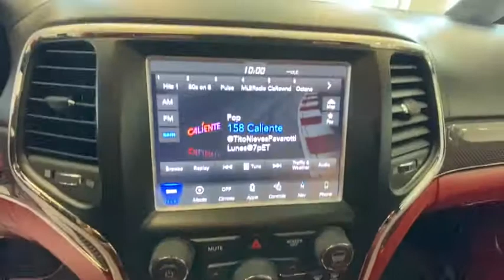2018 Jeep Grand_Cherokee Reno, Carson City, Northern Nevada, Sacramento, Elko, NV JC406034C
Used 2018 Jeep Grand_Cherokee available in Reno, Nevada at Lithia Chrysler Jeep of Reno. Servicing the Carson City, Northern Nevada, Sacramento, Elko, NV area.
2018 Jeep Grand_Cherokee Trackhawk 4x4 *Ltd Avail* - Stock#: JC406034C - VIN#: 1C4RJFN99JC406034

ONLY 27277 Miles! Trackhawk trim. Nav System Heated Leather Seats Moonroof Power Liftgate Hitch Heated Rear Seat 4x4 TRANSMISSION: 8-SPEED AUTOMATIC (8HP9... HIGH PERFORMANCE AUDIO TRAILER TOW GROUP IV READ MORE! KEY FEATURES INCLUDE: Leather Seats Navigation 4x4 Power Liftgate Heated Driver Seat Heated Rear Seat Cooled Driver Seat Back-Up Camera Satellite Radio iPod/MP3 Input Onboard Communications System Remote Engine Start Dual Zone A/C Smart Device Integration Lane Keeping Assist Rear Spoiler MP3 Player Privacy Glass Remote Trunk Release Keyless Entry. OPTION PACKAGES: DUAL-PANE PANORAMIC SUNROOF premium suede-like headliner Premium Headliner Module HIGH PERFORMANCE AUDIO 19 Speakers High Performance Audio 825 Watt Amplifier WHEELS: 20 X 10 BLACK SATIN ALUMINUM TRAILER TOW GROUP IV Class IV Receiver Hitch Compact Spare Tire Light weight forged aluminum spare 20 x 6.5 Aluminum Spare Wheel Delete Rear Tow Hook 7 & 4 Pin Wiring Harness SINGLE DISC REMOTE CD PLAYER ENGINE: 6.2L SUPERCHARGED HEMI V8 SRT (STD) TRANSMISSION: 8-SPEED AUTOMATIC (8HP95) (STD). VEHICLE REVIEWS: If you want a rugged yet refined 5-passenger midsize SUV that packs plenty of power and room theres probably a Jeep Grand Cherokee for you. Its off-road credentials are legit. -KBB.com. VISIT US TODAY: At Lithia Chrysler Jeep of Reno our first and foremost goal is to make your car-buying and ownership experience better than any other youve had near Carson City Auburn CA Sparks and beyond. And prepare to have your expectations exceeded. Price does not include $449 Dealer Doc fee taxes and license fees. Price contains all applicable dealer incentives and non-limited factory rebates. You may qualify for additional rebates; see dealer for details.